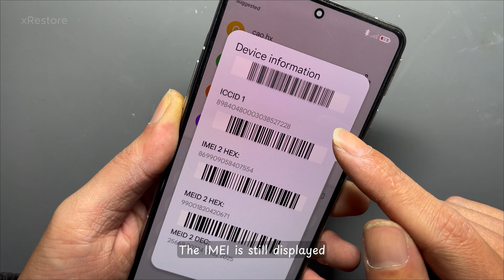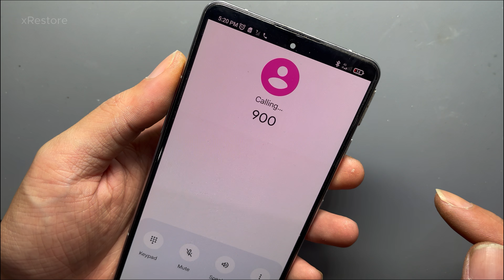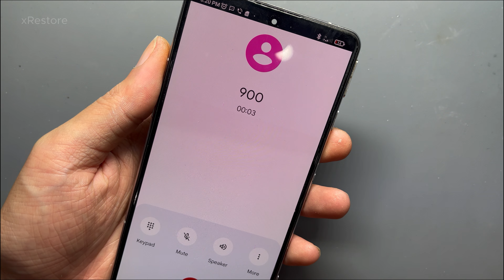Xiaomi Redmi K40 Gaming Dead Solution | Full Process Of Reviving K40 Gaming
Received a Xiaomi Redmi K40 Gaming that won't turn on. This phone has undergone multiple repairs, with most of the ICs being reworked. Is it possible to revive it?